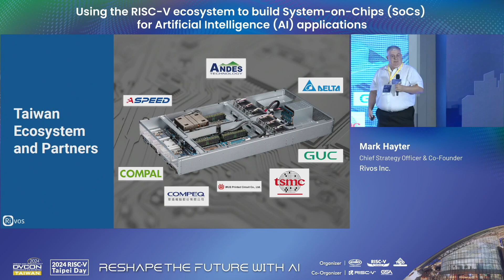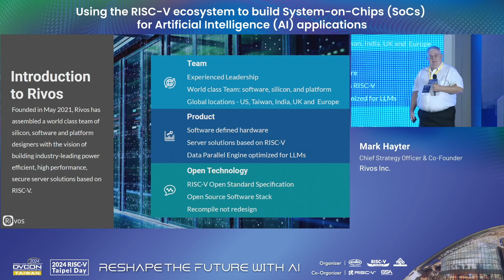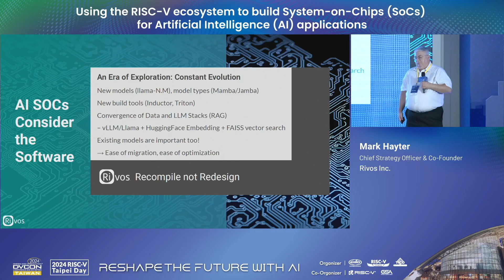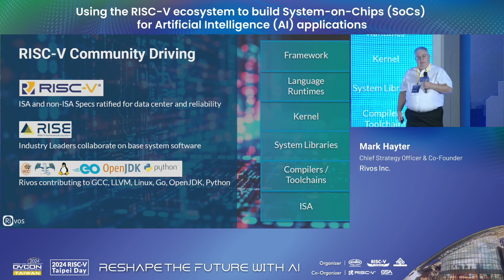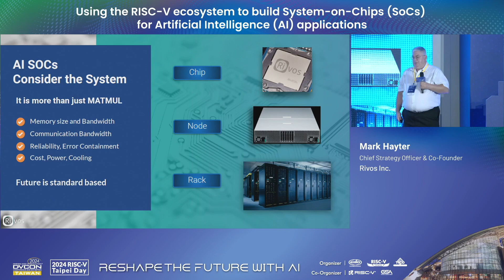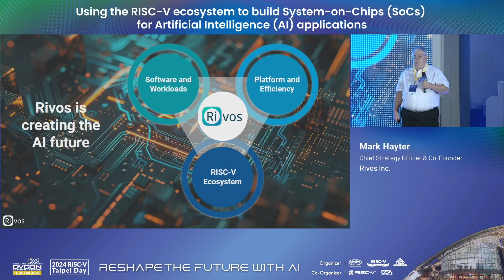【RISC-V Taipei Day 2024】Using the RISC-V ecosystem to build SoCs for AI applications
Mark Hayter, Chief Strategy Officer & Co-Founder of Rivos Inc, shared that Rivos uses the RISC-V ecosystem to build adaptable AI SoCs, focusing on software compatibility and flexibility for evolving models. Key principles include a "recompile not redesign" approach and leveraging both licensed and open-source RISC-V cores for efficient system management. They collaborate within the RISC-V community to enhance data center software, while prioritizing system-level considerations for reliability, cooling, and error handling. The high-performance design includes security through OpenTitan, ensuring a comprehensive, scalable solution for modern AI applications.